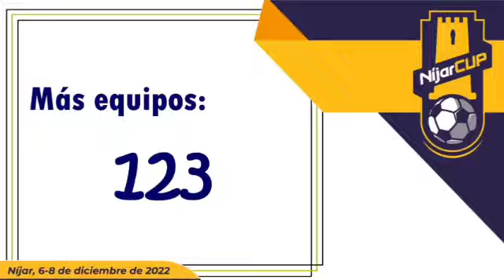Nijarcup 3em ED Tournoi international avec + de 123 grands clubs d Europe décembre 2022